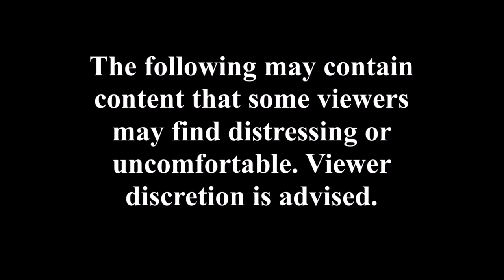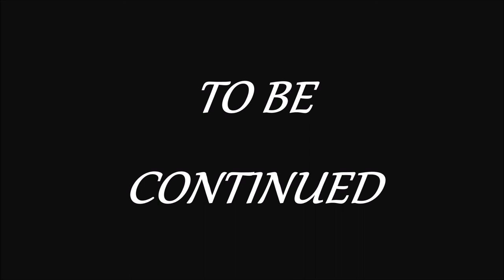Rescue Me (An Adoption AU Audiobook) - Chapters 7-9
Part 3 of the Adoption AU audiobook is finally out. Here we have chapters 7-9

[Chapters]

Intro - 0:00
Chapter 7 - 0:36
Chapter 8 - 9:05
Chapter 9 - 15:07

The Adoption AU is a fanfic series created by Marehami and Keleficent, two of the Gravity Falls fandom's most gifted fanfic writers. This is part of the audiobook series for the oldest story in the series, Rescue Me.

A huge thank you to Felice Royle, our amazing voice actress who's doing this audio book for us :)

If you or someone you know would be interested in learning more about the talented voice actress/audio editor for the Adoption AU Audiobook, please visit her

There you will find all the information you need if you have a project that requires voice over work/audio mixing/musical vocals or instrumentals! All you need to bring your creativity to life in an all new way!!!

A huge thank you to artsymeeshee for the amazing art work in background for these audiobooks.

These videos will not be like my normal uploads! The subject matter dealt with is a lot more heavy than canon GF, and while this channel is not a for kids channel, these videos will be a lot more sensitive in subject matter than the occasional PG-13 memes I post. This is also the first collaboration project I’m working on at this level, so I apologize in advance if this may come out of the blue. But do not worry, this project does not, and will not in any way affect anything that I’m working on. Expect the usual content you expect from me, but with these Adoption AU audio books also now being part of the channel.